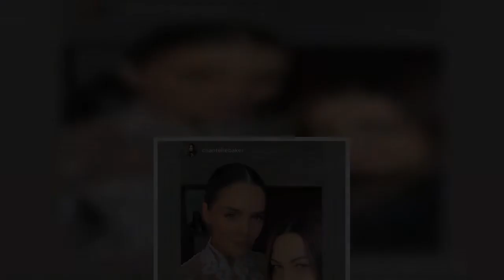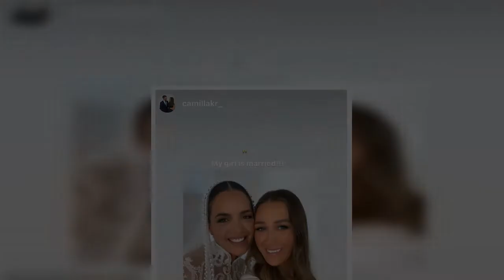Olympia Valance opens up her private wedding album: Neighbours actress offers an intimate look at he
Olympia Valance married Tom Bellchambers in a picturesque ceremony attended by 250 family and friends in Daylesford, Victoria, on Sunday.
And now the Neighbours star, 29, has given fans a peek behind the scenes of her nuptials to the former AFL player, 32, in a series of Instagram posts.
In one post, the younger sister of pop singer Holly Candy gave a very close-up look at her ornate, antique-style gown from Melbourne couture house J'Aton.
Another photo showed the Playing for Keeps sta